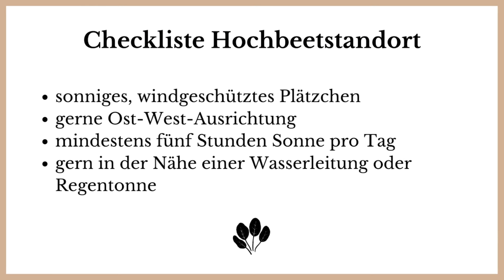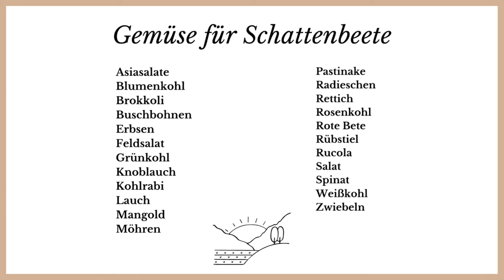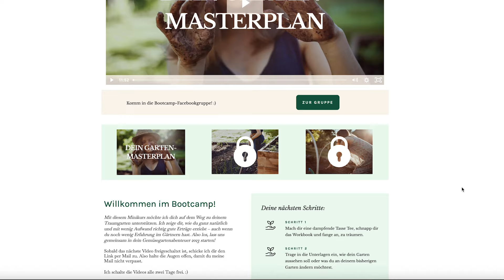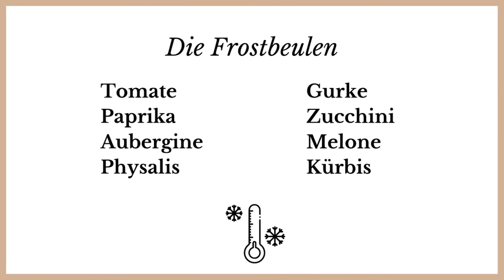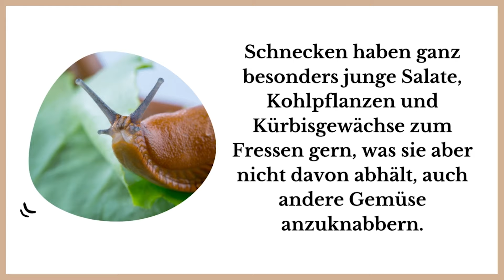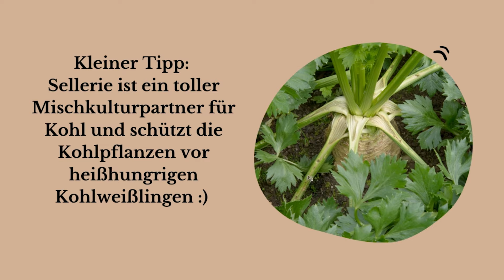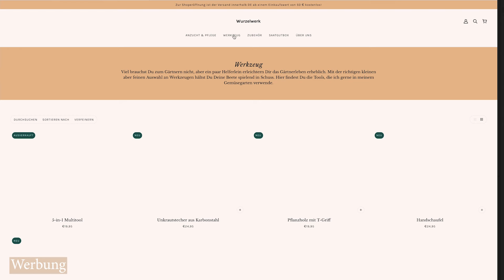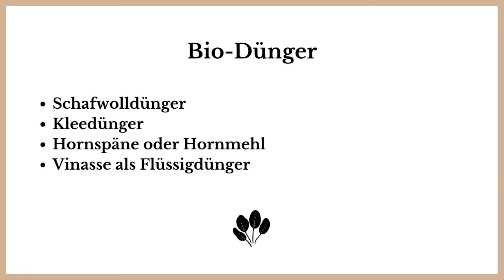Gemüse anbauen für Anfänger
Es ist noch kein Meister vom Himmel gefallen! 🎓 🍃  Beim Gärtnern passt der Spruch soooo gut: Mit dem Gemüseanbau im eigenen Garten anzufangen, kann nämlich erstmal ganz schön überwältigend sein. Da sind so viele Fragen…
Die gute Nachricht: Du musst kein Profi sein, um Dein eigenes Gemüse zu ernten. Im Gegenteil: Im Gemüsegarten kannst Du jahrelang herum experimentieren und ganz viele Erfahrungen sammeln – und hast trodzdem nie ausgelernt! Mein bester Tipp für den Einstieg ins Gärtnerleben? Schau Dir die Tricks von erfolgreichen Gemüsegärtnern einfach ab! Du musst das Rad(ieschen) schließlich nicht neu erfinden! 😉